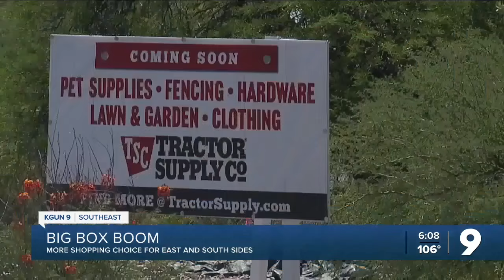Big box boom on Tucson's Southeast side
New retail is coming to Tucson's Southeast side.